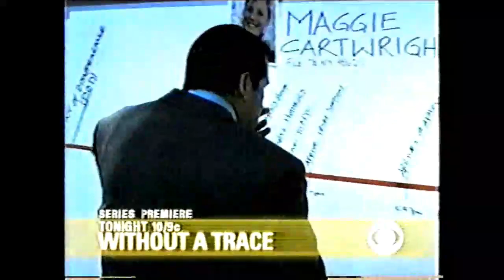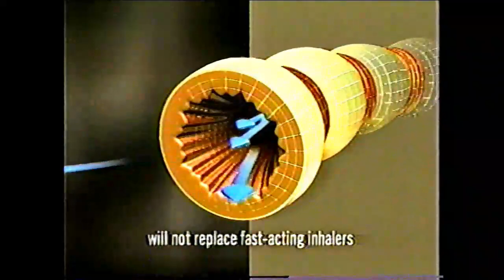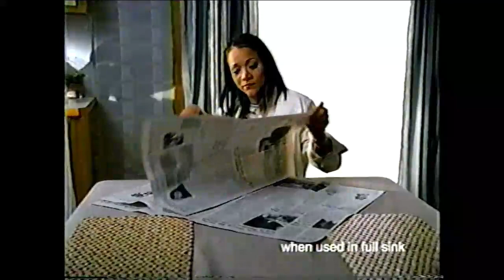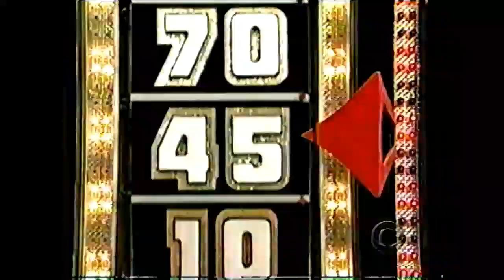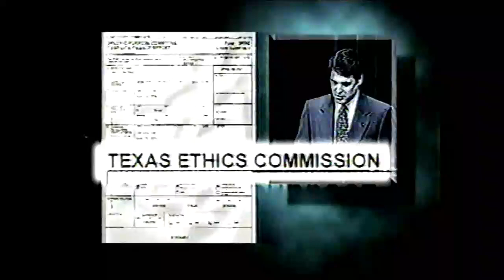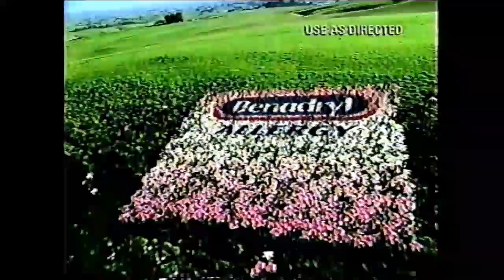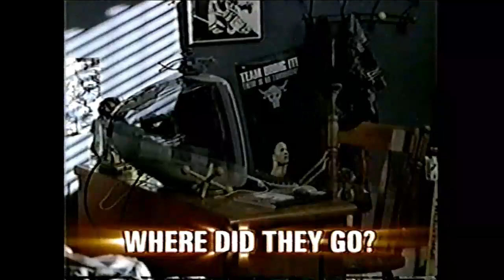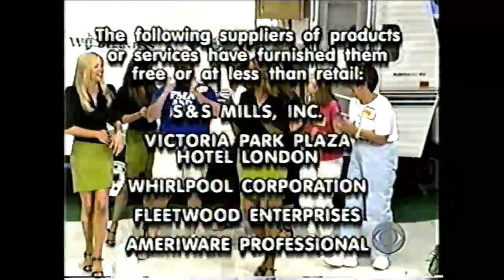The Price is Right (2234K): September 26, 2002